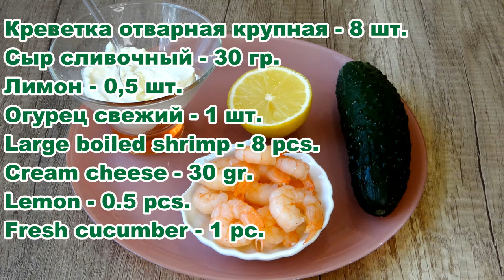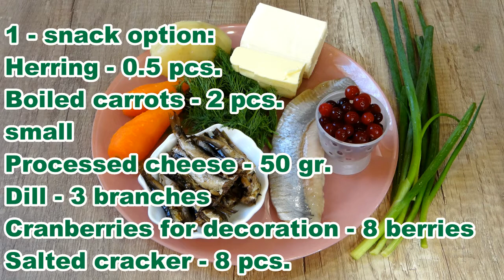ЗАКУСКИ НА НОВЫЙ ГОД 2021.4 ЛЕГКИХ, ПРОСТЫХ И ЗАКУСОК НА ПРАЗДНИЧНЫЙ СТОЛ Королевство Вкусных Блюд.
Предлагаю 4 простых и вкусных ЗАКУСОК НА НОВЫЙ ГОД 2021. Вот такую красивую и необычную подачу блюда можно сделать совершенно из простых продуктов! Отличного всем настроения!)
I offer 4 simple and delicious SNACKS FOR NEW YEAR 2021. Such a beautiful and unusual serving of a dish can be made completely from simple products! Great mood everyone!)
1. Закуска из шпрот 00:00
Ингредиенты:
Картофель отварной - 1 шт.
Яйца отварные - 2 шт.
Шпроты крупные

Boiled potatoes - 1 pc.
Boiled eggs - 2 pcs.
Fresh cucumber - 1 pc.
Large sprats

2. Закуска из креветки 05:20
Ингредиенты:
Креветка отварная крупная - 8 шт.
Сыр сливочный - 30 гр.

Large boiled shrimp - 8 pcs.
Cream cheese - 30 gr.
Lemon - 0.5 pcs.

3. Закуска паштетная из сельди 06:58
Ингредиенты:
Сельдь - 0,5 шт.
Морковь отварная - 2 шт.
маленькие
Плавленый сыр - 50 гр.
Укроп - 3 веточки
Клюква для украшения - 8 ягод
Крекер соленый - 8 шт.

Herring - 0.5 pcs.
Boiled carrots - 2 pcs.
small
Processed cheese - 50 gr.
Dill - 3 branches
Cranberries for decoration - 8 berries
Salted cracker - 8 pcs.

4. Закуска паштетная из шпрот 08:54
Ингредиенты:
Шпроты - 80 гр.

Sprats - 80 gr.